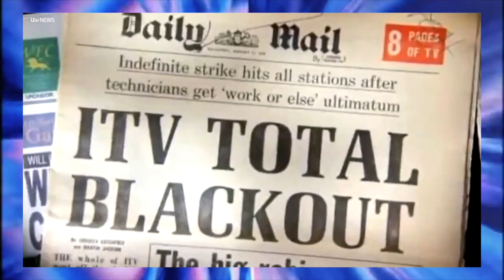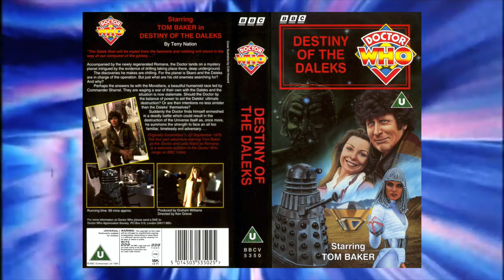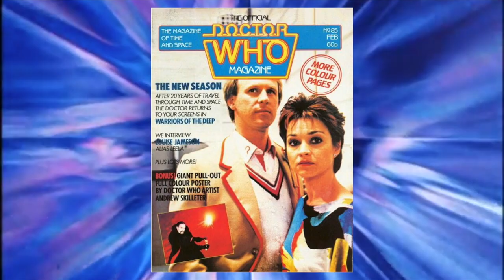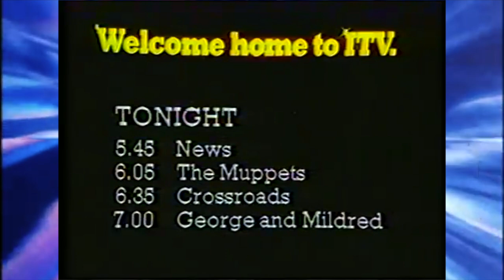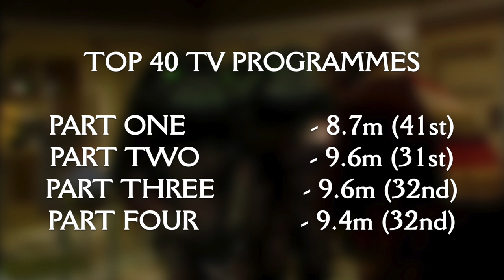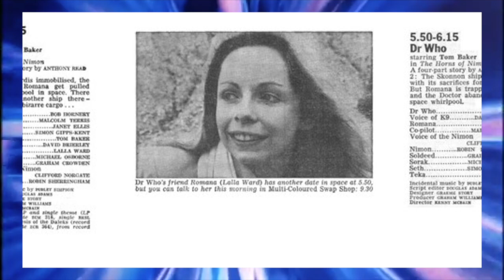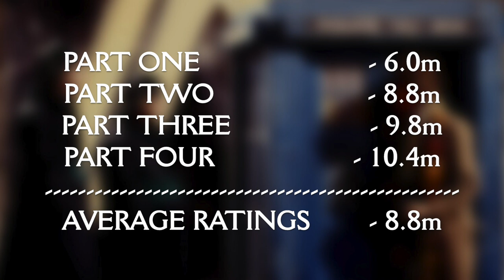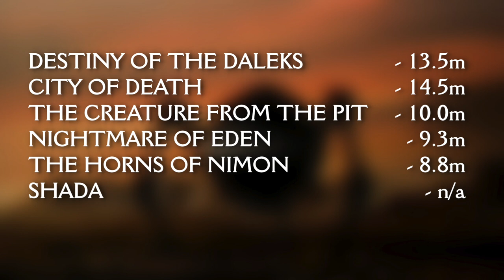The History of Doctor Who Viewing Figures: Season 17 (1979/80)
The journey continues through the history of DOCTOR WHO VIEWING FIGURES! We've reached SEASON 17, the penultimate Tom Baker season, and one that arguably showed this era of the show at it's most expressive and crazy!

In his sixth season as the Doctor, Tom Baker is joined by his trusty robot dog K-9, and Time Lady Romana, who has regenerated into a new form, now played by Lalla Ward. Together, the TARDIS team will explore the wonders of Paris, the Wolfweed infested Chloris, and the wastelands of Skaro to face off against the Daleks once again...
But despite all of these adventures, how did the viewing figures hold up? Had viewers grown tired of seeing shoe-string budget sci-fi on a Saturday night? Or did more people than ever sit down to tune in to the escapades of the nations favourite time traveller? Join me, as we dive into Season 17, and find out!

00:00 - Intro
00:38 - The Build Up to Season 17
01:59 - Destiny of the Daleks
09:39 - City of Death
16:03 - The Creature from the Pit
20:57 - Nightmare of Eden
25:23 - The Horns of Nimon
30:15 - Shada
34:14 - Season 17 Viewing Figures Summary
38:08 - Outro

- Daniel Davies
- Kirstin Dougherty

Producers
- Joseph 'Gerkuman' Adams
- Chong Tze Wei
- Jenny Tea
- James Brindley

Special Thanks To:
- VERITASERUMUK (this creator makes fantastic Doctor Who trailers for the Classic Era stories, highly recommend you check out their work!)